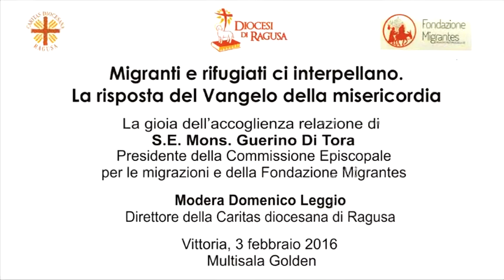Migranti e Rifugiati S. E. Mons Guerino Di Tora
La gioia dell'accoglienza:relazione di S.E. Mons. Guerino Di Tora presidente della Commissione Episcopale per le migrazioni e della Fondazione Migrantes.